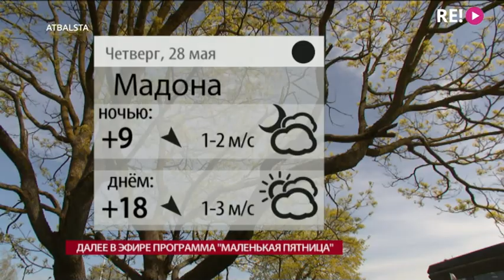Прогноз погоды на 28.05